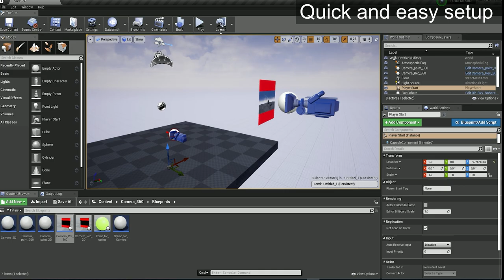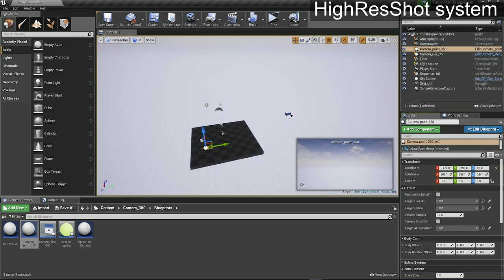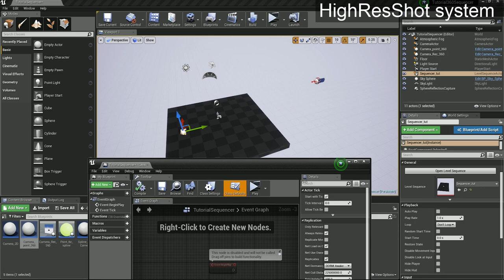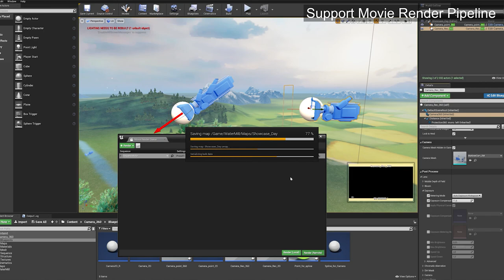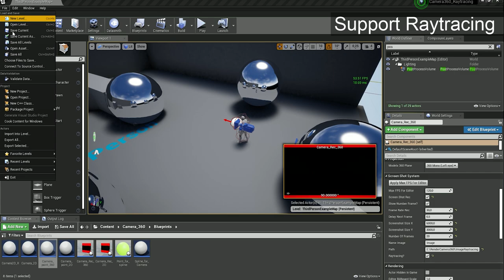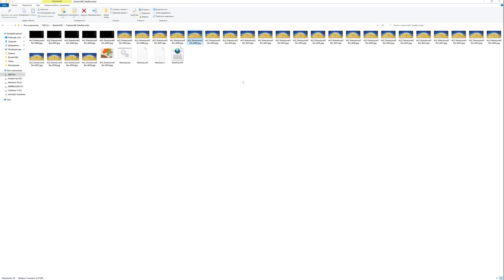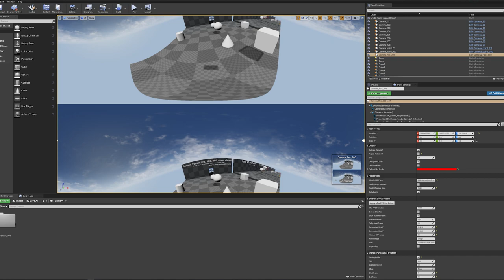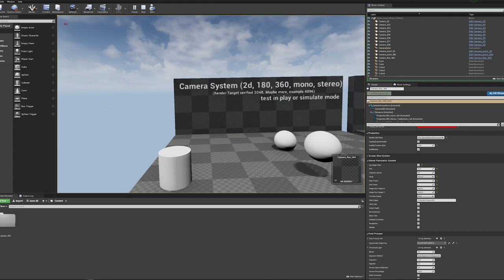New trailer Camera 360 for Unreal Engine 4.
Camera 360 - camera system for video and screenshot (2D, 180, 360, Dome 180, Stereo and Mono).

Video and Screenshot Camera 2D, 180, 360, Dome 180 and 3D(stereo mode top bottom) + rotation and more!

Rendering video and screenshot in Mono or Stereo mode for 2D, 180 and 360.
Capture system:
1. HighResShot system;
2. Matinee and Sequencer systems;
3. Movie Render Pipeline.

Example: Example video and image.
Youtube Chanel 360 assets use Camera 360: Youtube

Dont forget that you need a strong graphics card for rendering. Videos are recorded on GTX 1060 6gb or RTX 2080 ti. When recording a sequence, if the video card is weak, artifacts may appear due to lack of memory.

Technical Details
Number of Blueprints: 8

Features:
-Rotations, ScreenShot (Key M)
-Mono 2d, 180, 360, Dome 180, Stereo (2d, 180, 360(information below))
-Raytracing;
-HighResShot system,Matinee, Sequencer,Movie Render Pipeline;

Important/Additional Notes:
Some Post processing does not work, artifacts appear in the form of seams.
-Vignette = 0 (In Post Process);
-Bloom = 0 (In Post Process);
-ScreenSpace Reflection = 0 (In Postprocess);
-Atmospheric Fog - volumetric off;
-Exponecial Heigh Fog - volumetric off;
-Directional Light - Light Shafts Off;
-Exposure (Sometimes due to the uneven distribution of exposure occurs in the seam. Try to adjust the check Exposure method Manual and change Exposure value).
-Ambient Occlusion (Sometimes).
-DOF needs to be turned off;

Attention 360 stereo.Stereo 360 modes are experimental.

Output limit:
Sequencer: 7680x7680 px.
RenderTarget Texture: Recomended 4096 px for best quality.
HighResShot System: 16384 px.
MovieRenderPipeline: NotLimit px.